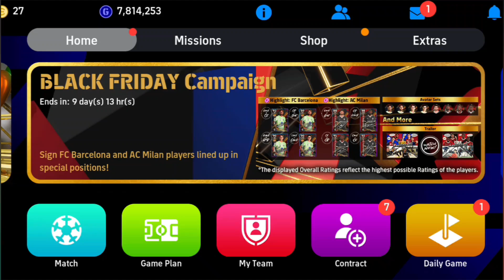How to buy Saka in eFootball 2025